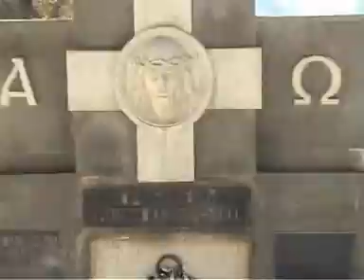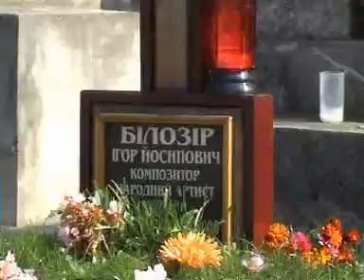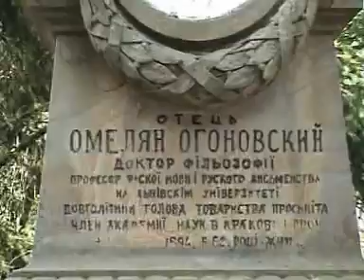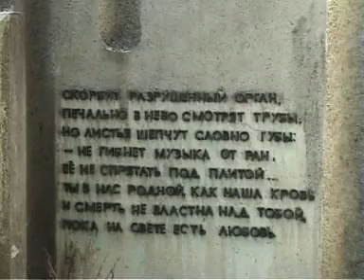Lychakivskiy Cemetery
found this video in my home archive and decidet to upload it.
wiki qoute
"Lychakivskiy Cemetery is a famous and historic cemetery in Lviv, Ukraine.
Since its creation in 1787, Łyczakowski Cemetery has been the main necropolis of the city's inteligentsia, middle and upper classes. Initially the cemetery was located on several hills in the borough of Lychakiv, following the imperial Austro-Hungarian edict ordering that all cemeteries be moved outside of the city limits. The original project was prepared by Karol Bauer, the head of the Lviv University botanical garden."
PS I have corrected the sound and reauploded this video